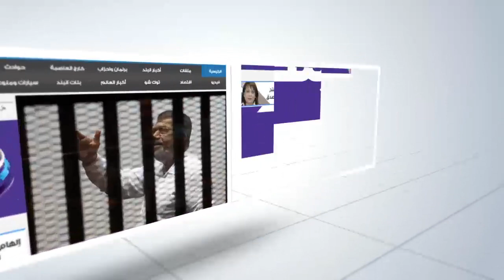صدى البلد | محميات "جنوب سيناء" تنتشل حوت ضخم نافق بسواحل شرم الشيخ